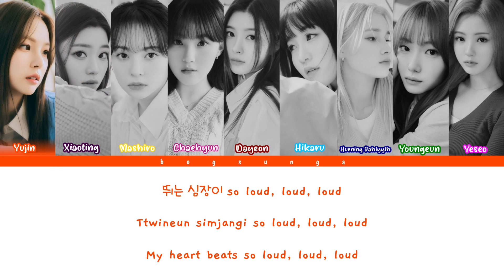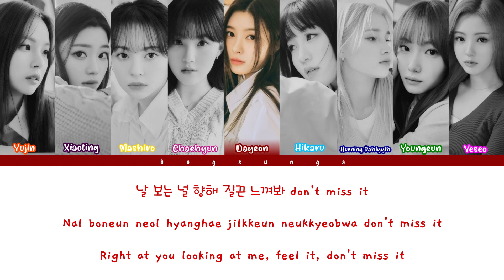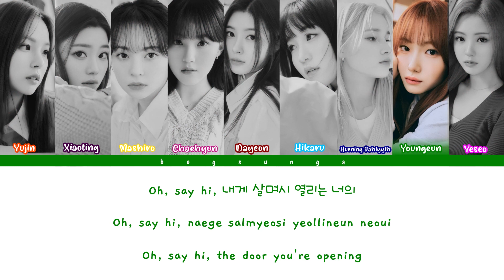Kep1er (케플러) - GIDDY COLOR CODED LYRICS (HAN/ROM/ENG)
• ARTIST : Kep1er (케플러)
• SONG : GIDDY
• Album : LOVESTRUCK
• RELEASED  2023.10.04